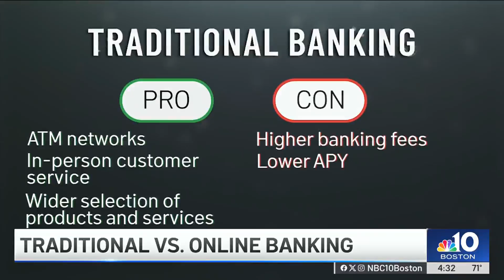Traditional vs. online banking: What to know about where to keep your dough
Where do you keep your money? If you're thinking about switching to an online bank or wondering if it's better than traditional banks or not, here's some information that may help you decide where to go.